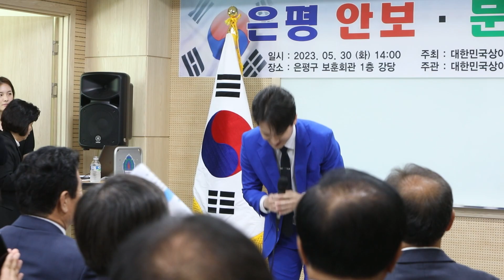대한상이군경회 은평구지회 회원님들과 함께하는 '은평안보문화특강'에 다녀왔어요~!